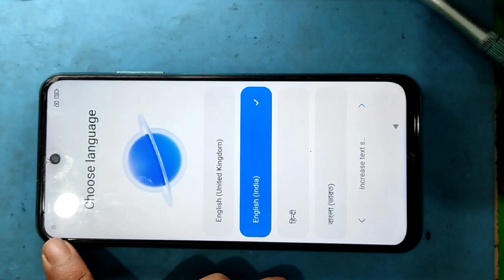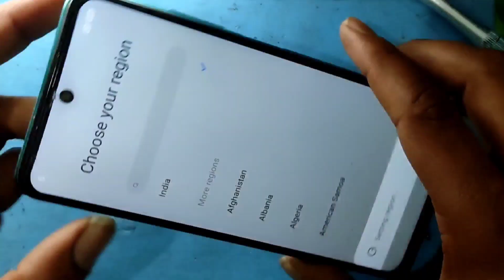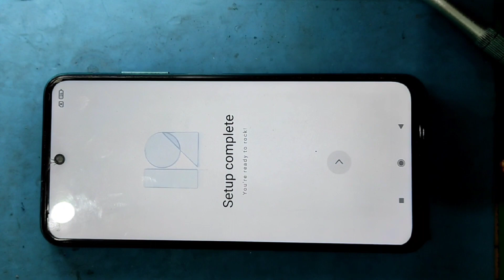Redmi note 10T 5G lock pattern Google account frp bypass Poco M3 5G frp bypass unlock tool laptop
Redmi note 10T 5G lock pattern account Poco M3 5G frp bypass tool laptop
smartphone users
model new latest model upload Pratidin video new latest phone mobile trick video repair folder display touch combo IC repair date phone solve AVN software flashing
Yentamma - Kisi Ka Bhai Kisi Ki Jaan | Salman Khan, Pooja,Venkatesh,Ram Charan |...